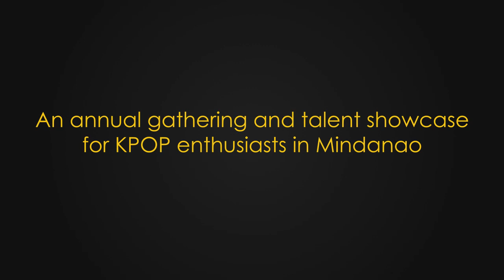DREAM TEAM 2014 EVENT PROMO VIDEO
Calling all KPOP fans, performers, cover groups and enthusiasts in Mindanao to witness this one of a kind KPOP gathering this 2014. Dream Team Entertainment Davao in cooperation with Davao Doctors College present DREAM SHOW 2014, an annual showcase of talents and gathering full of fun, games, surprises and awesome production numbers. This is another chance to have your dream performance on stage and spazz with your fellow KPOP friends.

BE WITH US on..

WHEN: MARCH 30, 2014, 1-7 PM

at

WHERE: DAVAO DOCTORS COLLEGE GYMANSIUM

TICKET PRICE: PHP 320 (Inclusive of Heavy Snacks+Bottled Water, Official Event Shirt and the CHANCE to be one of the 5 winners of PHP 500 worth of KPOP MERCHANDISE FROM DAVAO and MANILA in the GRAND RAFFLE DRAW)

TICKET SELLING DATE: JANUARY 19, 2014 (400 TICKETS ONLY)

NOTICE: NO WALK-INS shall be accommodated since EVENT SHIRT SIZES must be submitted months before the event. SHIRTS WILL BE RELEASED ON THE EVENT DAY ITSELF.

GAMES:
1. NAME THAT KPOP STAR (PINOY HENYO STYLE) -- for duos
2. RUNNING MAN's TELEPATHY GAME -- for groups
3. DANCE THAT KPOP HIT (RANDOM PLAY) -- for solo

Interested participants may pre-register days before the event or on the event day itself before the start of program. CASH PRIZES and RANDOM KPOP MERCHANDISE FROM DAVAO and MANILA will be given away.

CONTESTS:
1. THE KPOP VOICE OF MINDANAO
2. KPOP MOVES REMIX: Search for the Ultimate CG (Cover Group)

SEE CONTEST MECHANICS FOR MORE DETAILS. DEADLINE OF SUBMISSION OF VIDEO ENTRIES (must be stored in virus-free flash drives) WILL BE ON FEBRUARY 9, 2014. PHP 3000 (CASH) WILL BE GIVEN AWAY TO THE CHAMPIONS. MEETING PLACES for submission of entries TBA.

• DAVAO DOCTORS COLLEGE

Official updates to be posted on OFFICIAL EVENT PAGE and DREAM TEAM ENTERTAINMENT DAVAO's OFFICIAL FACEBOOK PAGE.

BE THERE WHEN IT HAPPENS :D